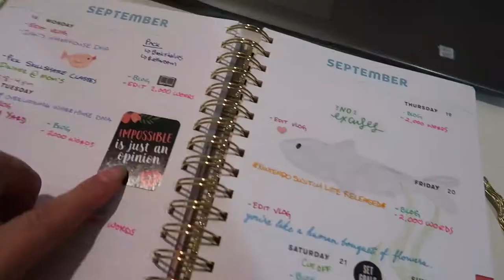Thinking About October Goals | September 27, 2020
After this crazy year, I start to think about goals to accomplish in October. Never really figure it out, though.

Equipment:
Camera: Canon EOS M50
Mic: Rode Wireless Go
Tripod: Manfrotto MTPIXI-B PIXI Mini Tripod
Editing Software: Filmora